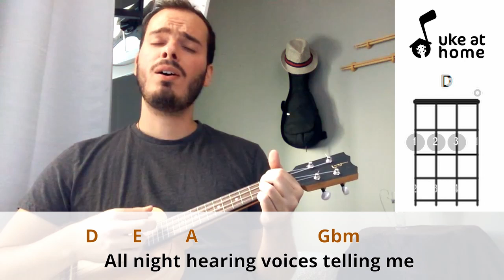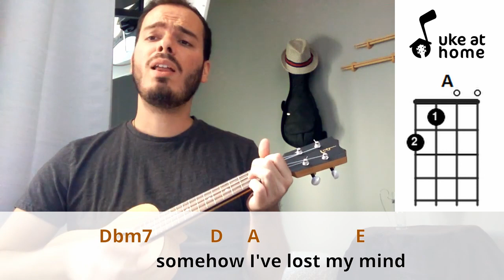Matchbox Twenty - Unwell | Ukulele tutorial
Strumming Pattern (Down-Up): D xD U UD DUDU

Learn how to play an ukulele version for Unwell, by Matchbox Twenty, playing along with the video. Here you can find an easy way of playing this song at home on your uke, with subtitled lyrics and simple chords.

Batida Padrão (Baixo-Cima): B xB C CB BCBC

Apenda como tocar uma versão no ukulele para Unwell, do Matchbox Twenty, tocando junto com o vídeo. Aqui você pode encontrar uma maneira fácil de tocar esta música em casa no seu uke, com letras nas legendas e acordes simples.

CHORDS SHEET

Intro: A  D  Gbm  E
D    E
All day
A                  Gbm
Staring at the ceiling making
D                     E                          Gbm
   Friends with shadows on my wall
D     E
   All night
     A                       Gbm
I'm hearing voices telling me
       D
That I should get some sleep
                  E
Because tomorrow might be good for something
Dbm7   D
     Hold on
     A                        E
I'm feeling like I'm headed for a
Dbm7    D
     Breakdown
       A                   E
And I don't know why
A                                              D
I'm not crazy, I'm just a little unwell, I know
                                  Gbm
Right now you can't tell
Gbm                                                               E
     But stay awhile and maybe then you'll see, a different side of me
A                                                 D
I'm not crazy, I'm just a little impaired, I know
                                  Gbm
Right now you don't care
Gbm                                                                E
     But soon enough you're gonna think of me
                               D      E
And how I used to be... me
     A                  Gbm
I’m talking to myself in public
D               E                       Gbm
   Dodging glances on the train
D   E
   I know
 A                                   Gbm
I know they've all been talking about me
D
I can hear them whisper
          E                                                                     Dbm7
And it makes me think that must be something wrong
Dbm7  D
     With me
A                    E
Out of all the hours thinking
Dbm7   D
     Somehow
A               E
I've lost my mind
A                                              D
                                  Gbm
Gbm                                                               E
A                                                 D
                                  Gbm
Gbm                                                                E
                                D
And how I used to be
Gbm                                      D
Yeah... I’ve been talking in my sleep
Gbm                                           D
     Pretty soon they'll come to get me
Gbm                                E
     They'll be taking me away
A                                              D
                                  Gbm
Gbm                                                               E
A                                                 D
                                  Gbm
Gbm                                                                E
                               A       D
                              Gbm      E
Yeah, how I used to be
                        A       D
How I used to be
                        Gbm       E    A
I'm just a little unwell